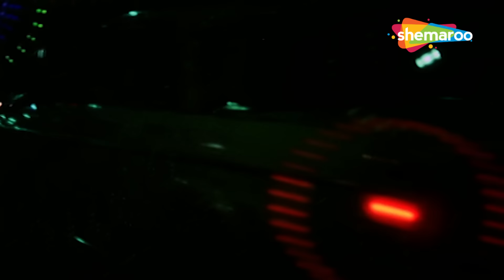सुपरस्टार राजेश खन्ना के 10 सुपरहिट गाने | Jukebox | Best Of Rajesh Khanna | Evergreen Old Songs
Enjoy this jukebox of best songs of superstar Rajesh Khanna from 70s and 80s movies.

00:00:05 Yeh Reshmi Zulfein  - Do Raaste (1969)
00:04:01 Chupke Se Dil De De - Maryada (1971)
00:07:11 Gore Rang Pe Na Itna - Roti (1974)
00:11:41 Yun Hi Tum Mujhse Baat  - Sachaa Jhutha (1970)
00:15:36 Chhup Gaye Saare Nazaare  - Do Raaste (1969)
00:20:09 Chal Dariya Mein Doob…Dono Kisi Ko - Prem Kahani (1975)
00:24:35 Tere Bin Jeena Kya  - Red Rose (1980)
00:30:48 Din Mahine Saal  - Avtaar  (1983)
00:35:30 Shayad Meri Shaadi Ka Khayal - Souten (1983)
00:41:41 Meri Pyari Behaniya [Part 1 To 3 Edited Version] - Sachaa Jhutha (1970)